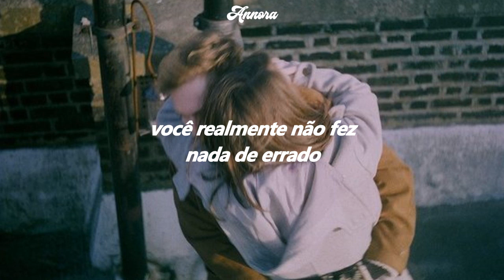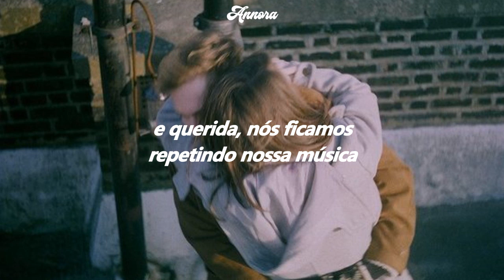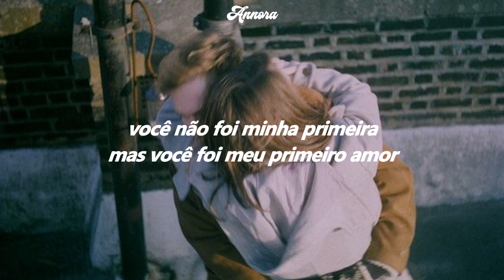The Driver Era - San Francisco (TRADUÇÃO-LEGENDADO))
LETRA:
Holding on, holding on to your clothing
Holding on, holding on to our story
Oh, remember the time
In San Francisco
With me by your side
In San Francisco
You are such a sight, the deepest brown eyes
My dear, my dear
You know it suffocated our love
You really didn't do a thing wrong
Now I am superstitious of love
And baby, we overplayed our song
Holding on, holding on to your body
Holding on, holding on to this feeling
Oh, we'll drive all night
To San Francisco
Our happiest time
In San Francisco
You know that I'm right, and there's reasons why
We overplayed our song
You weren't my first
But, you were my first love (love, love)